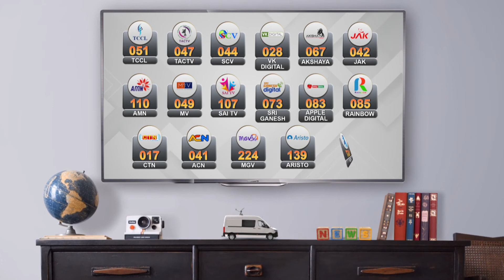ஜெர்மனில் பிரதமர் மோடிக்கு உற்சாக வரவேற்பு | PM Modi receives grand welcome in Germany